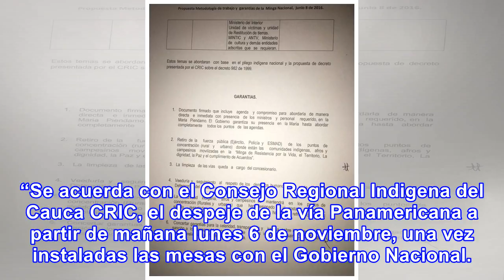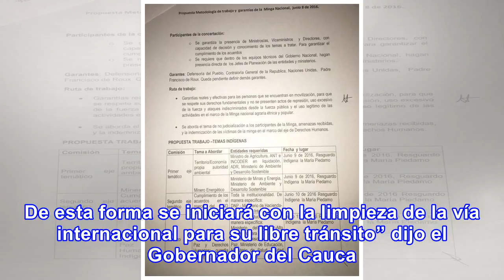Indígenas despejarán vía panamericana desde este lunes, tras acuerdo con gobierno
El Gobierno y la mesa de diálogos con los pueblos indígenas alcanzaron un acuerdo que permitirá el d...